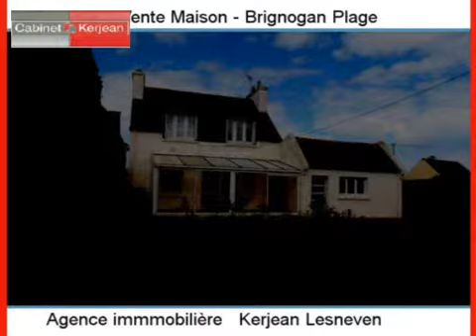Achat Vente Maison Brignogan Plage 29890 - 80 m2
Cliquez sur ce lien pour en savoir plus (prix, contacts)

A vendre à Brignogan Plage une maison de 80 m2.

Annonce immobilière : Achat Vente Maison Brignogan Plage 29890 Finistère